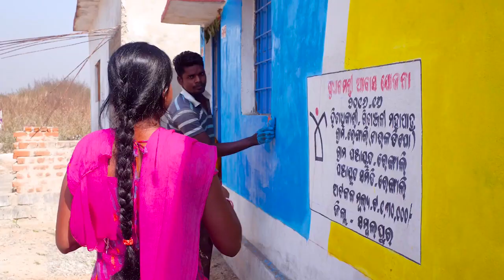Geetanjali and her family's dream came true of getting a house under PM Awas Yojana